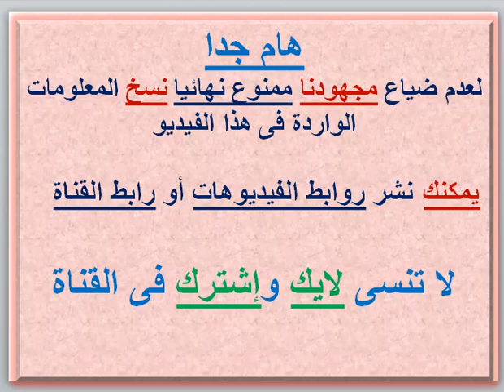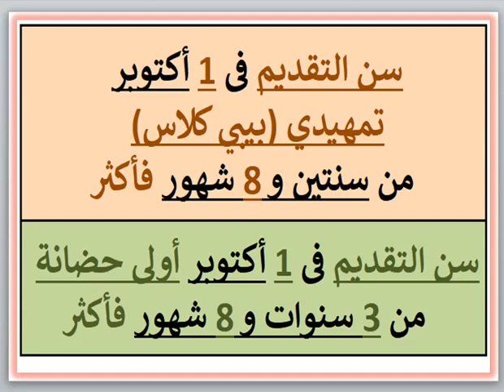مصروفات ومعلومات عن مدرسة الشمس الخاصة (حلوان - القاهرة) 2023 - 2024